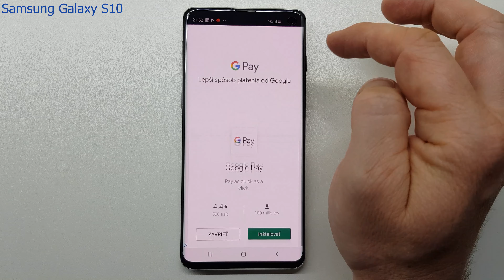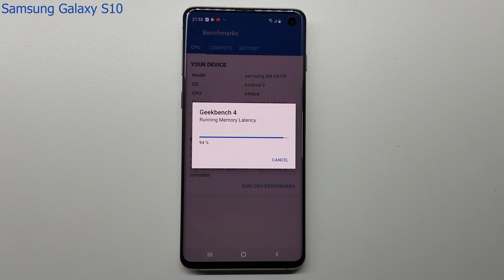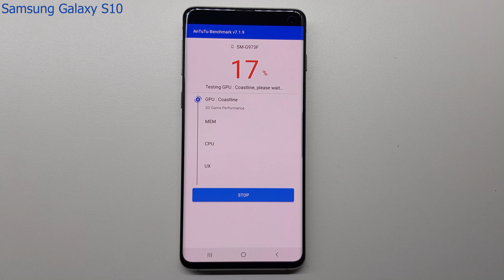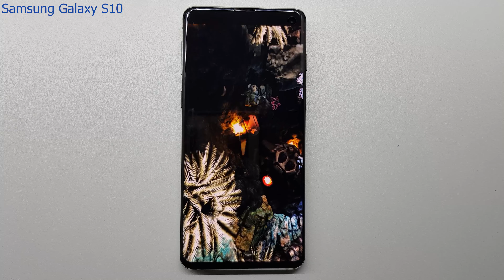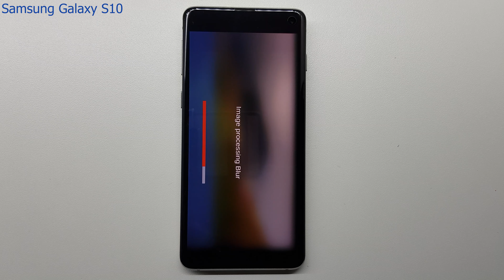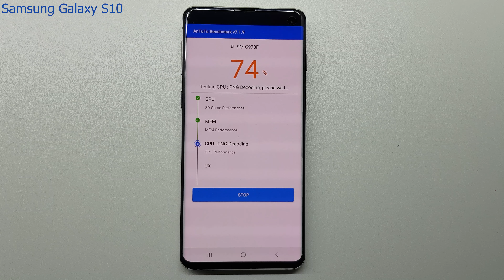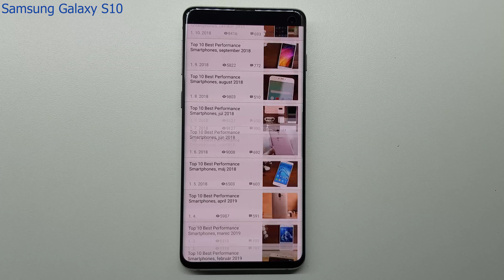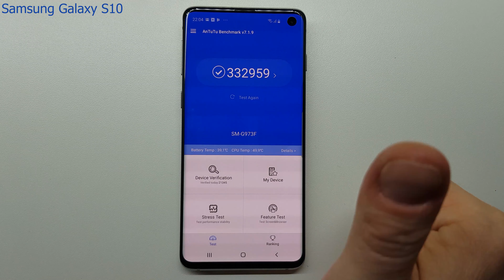Samsung Galaxy S10 - AnTuTu and Geekbench 4 Benchmark!!!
Mobile Phone - 6.1" Wide Quad HD + Super AMOLED 3040x1440 Infinity-O, Samsung Exynos 9820 Octa Core processor, 8GB RAM, 128GB internal memory, MicroSDXC to 512GB (shared SIM slot), 12Mpx rear camera with variable aperture (F/1.5; F/2.4) + 12Mpx (F/2.4) + 16Mpx (F/2.2), 10Mpx (F/1.9) front camera, optical stabilisation, GPS, NFC, LTE, USB-C, OTG, fingerprint reader, Hybrid Dual SIM, unblocked, IP68 waterproof, Qi wireless charging, fast charging, 3400mAh battery, Android 9.0